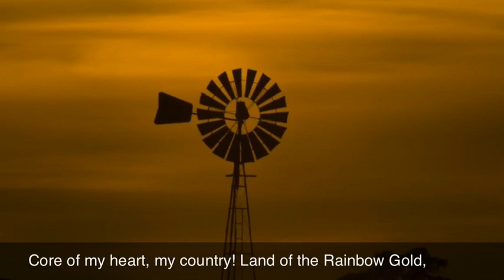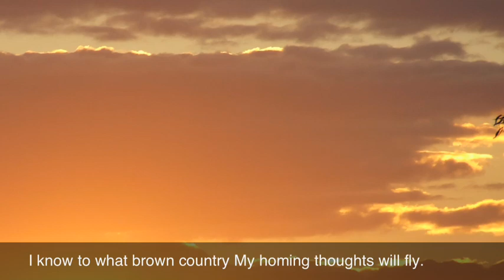My Country (I love a sunburnt country)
Words adapted from the poem My Country by Dorothea Mackellar, music by Tony Hatch and Jackie Trent, arranged by David Lawrence. Origin of audio track uncertain. If anyone can identify it, please let me know so I can include proper acknowledgement.